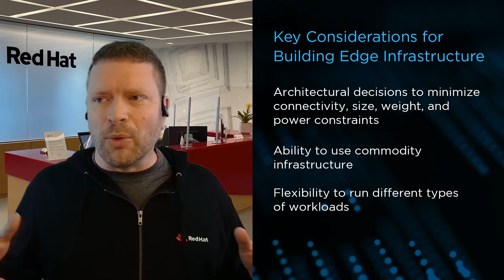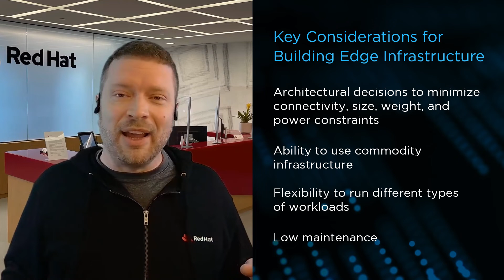How Edge Computing is Changing Cybersecurity